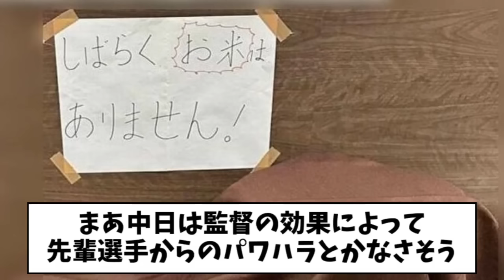中日、公式YouTubeのコメント欄でパワハラについて触れてしまう【2ch なんJ反応】